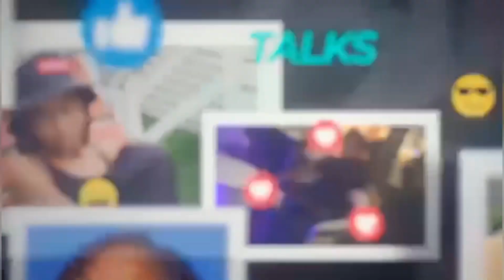How Smart Are you |Question Tag-Ghanaian Girls Edition| ~Say Lisaa~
In this video my guest and I ask eachother very interesting questions to test our level of smartness